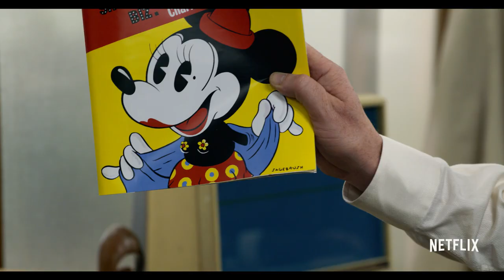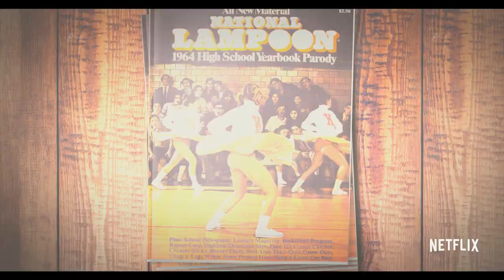A Futile and Stupid Gesture | Official Trailer [HD] | Netflix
A Futile and Stupid Gesture is the story of comedy wunderkind Doug Kenney, who co-created the National Lampoon, Caddyshack, and Animal House.  Kenney was at the center of the 70’s comedy counter-culture which gave birth to Saturday Night Live and a whole generation's way of looking at the world.